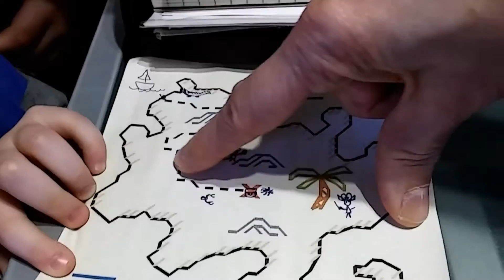A l'abordage moussaillons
Jeu a la garderie